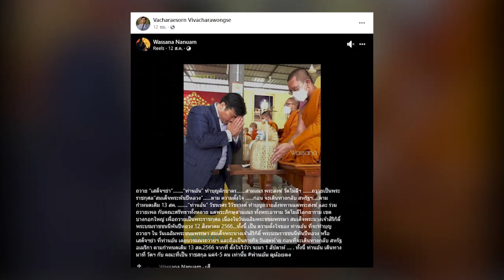ท่านอ้น ทําบุญถวายเสด็จย่า ก่อนจะเดินทางกลับสหรัฐฯ เนื่องในวันเฉลิมพระชนมพรรษา 12 สิงหาคม 2566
สำหรับการเดินทางมาประเทศไทยของท่านอ้น วัชเรศร วิวัชรวงศ์ โอรสคนที่ 2 ในพระบาทสมเด็จพระเจ้าอยู่หัว ครั้งยังดำรงพระอิสริยยศ สมเด็จพระบรมโอรสาธิราชฯ สยามมกุฎราชกุมาร สร้างความปลาบปลื้มให้กับคนไทยในครั้งนี้ โดยท่านอ้นเดินออกมาในช่องทางเดินของผู้โดยสารขาเข้าสนามบินนานาชาติสุวรรณภูมิ จ.สมุทรปราการ มีคนไทยไปรอรับ ท่านอ้น ถือกระเป๋ามาเพียงใบเดียว ได้โบกมือทักทายกับคนที่เรียกและเดินเข้ามายกมือไหว้ด้วยใบหน้ายิ้มแย้ม